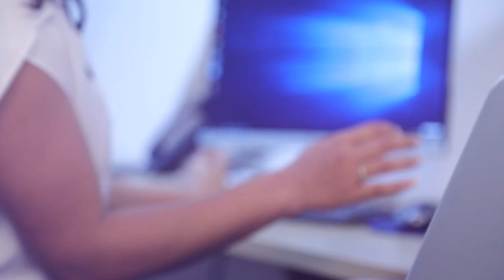ගෙදර මුදුන් ලීය චිරි බිරි ගානකොට ඉතිපිසෝ මතක් වෙනවා වගේ | Breaking.lk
ගෙදර මුදුන් ලීය චිරි බිරි ගානකොට ඉතිපිසෝ මතක් වෙනවා වගේ දැන් ඒ.ජා.පෙට බුදු හැමදුරුවෝ මතක් වෙලා